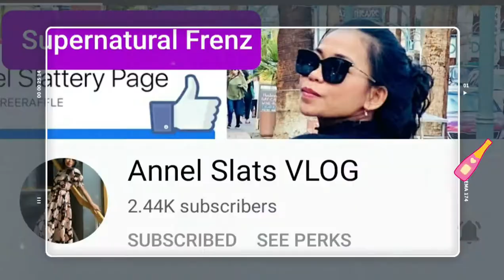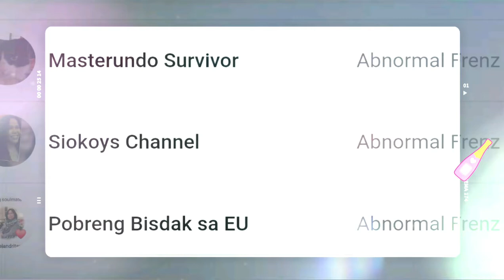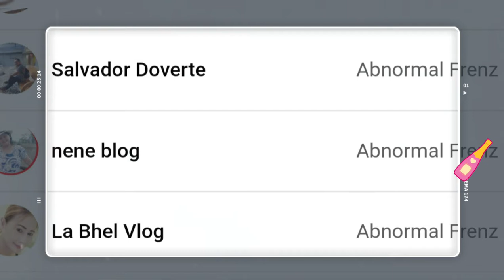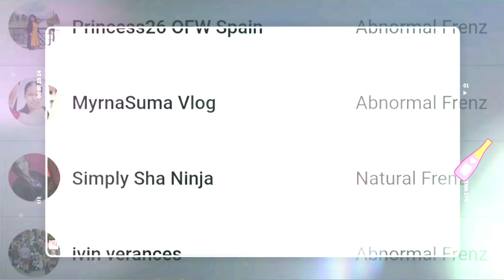Chat out member + Two outsider hehe